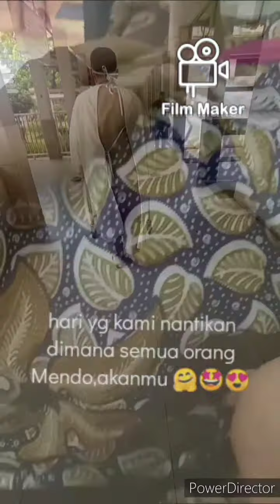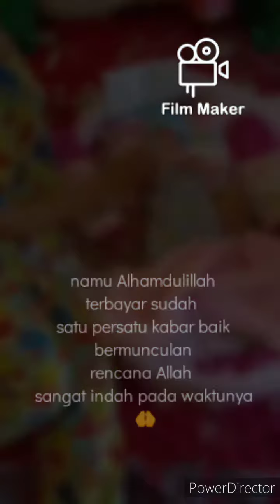detik-detik lahirnya anakku EVISOD 2 ❤️ibu hebat dan anak yg kuat😍🥰😘